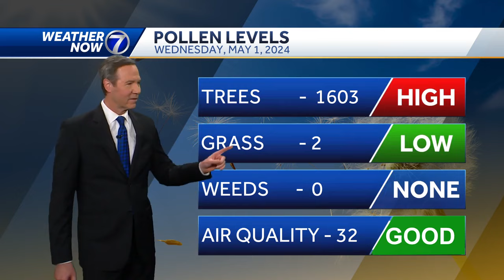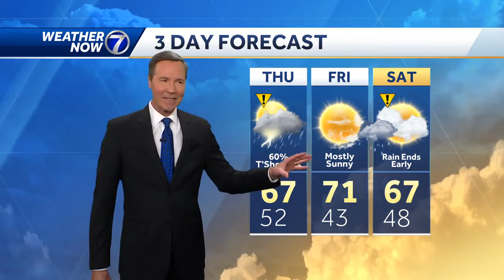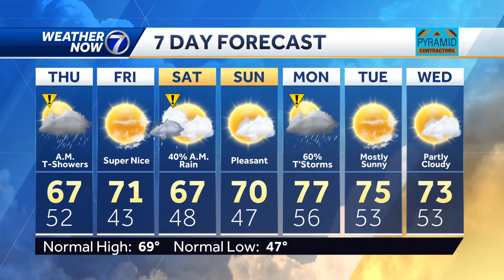More storms later: May 1 Omaha